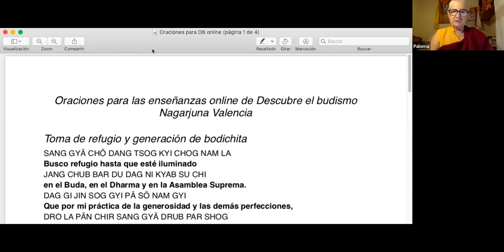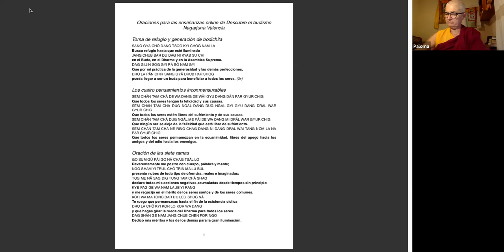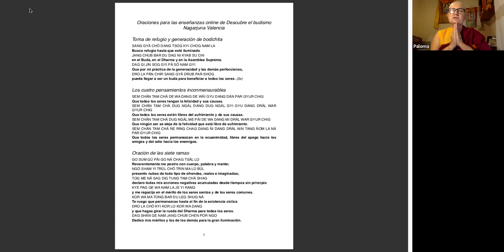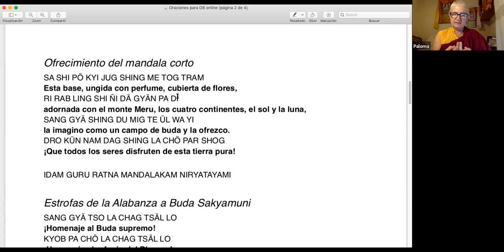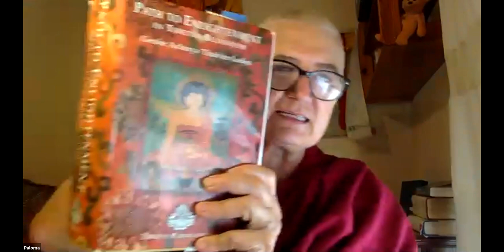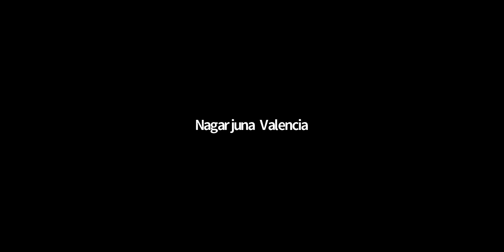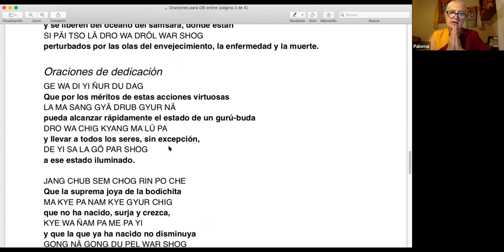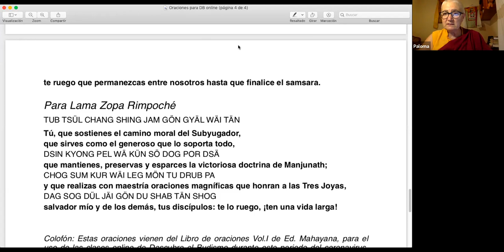08 Meditación On Line con Ven Paloma 10 06 2020